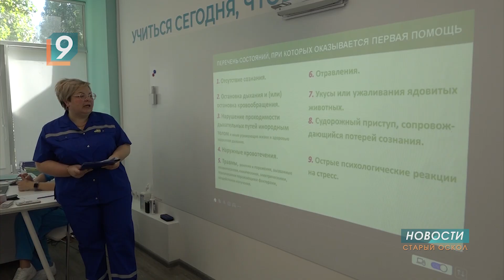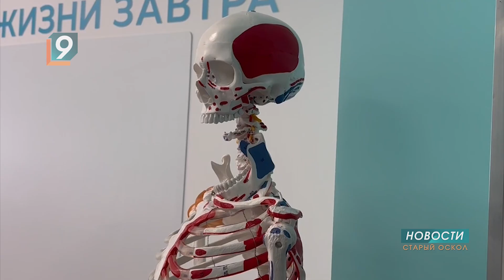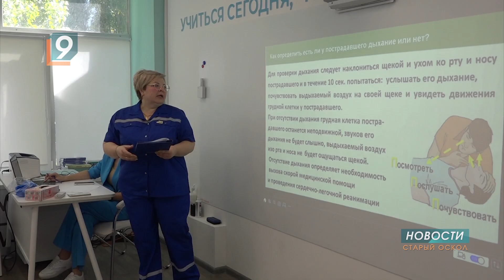Старооскольцы приняли участие во Всероссийском едином уроке первой помощи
Почти 200 старооскольских школьников учатся в профильных медицинских классах. Они открыты в 7 учебных заведениях. Единый урок оказания первой помощи объединил все школы России, в которых действуют медклассы. Под руководством опытных врачей их будущие коллеги закрепили теоретические знания и практические навыки правил оказания первой помощи. Наш следующий репортаж из 28-й школы, где действуют сразу 3 медкласса.